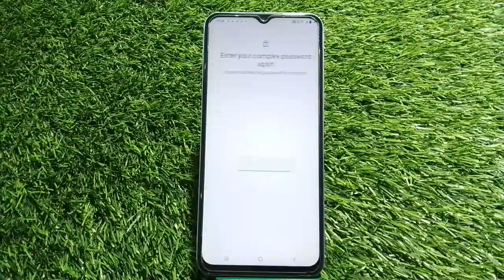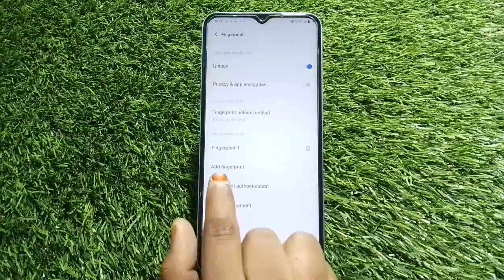Finger Lock In Vivo Y22, How To Set Finger Lock In Vivo Y22, Fingerprint Lock Setup Kaise Karen In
Finger Lock In Vivo Y22, How To Set Finger Lock In Vivo Y22, Fingerprint Lock Setup Kaise Karen In Vivo Y22

Fingerlocksetup Vivo Y22